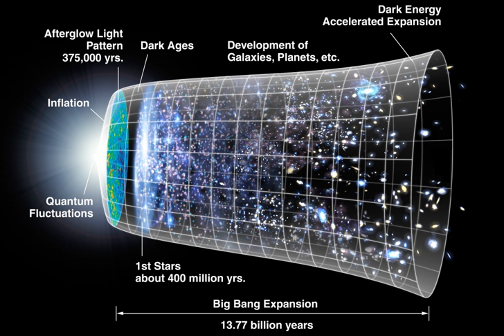Nature of science | Wikipedia audio article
00:03:26 1 History
00:05:20 1.1 Early cultures
00:06:53 1.2 Classical antiquity
00:13:13 1.3 Medieval science
00:21:03 1.4 Renaissance and early modern science
00:25:28 1.5 Age of Enlightenment
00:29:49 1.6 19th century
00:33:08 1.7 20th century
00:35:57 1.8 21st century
00:37:05 2 Branches of science
00:38:15 2.1 Natural science
00:40:00 2.2 Social science
00:41:47 2.3 Formal science
00:43:19 3 Scientific research
00:45:00 3.1 Scientific method
00:49:02 3.1.1 Verifiability
00:49:42 3.2 Role of mathematics
00:51:02 3.3 Philosophy of science
00:58:55 3.3.1 Certainty and science
01:03:13 3.4 Scientific literature
01:05:57 3.5 Practical impacts
01:06:14 3.6 Challenges
01:06:23 3.6.1 Replication crisis
01:07:24 3.6.2 Fringe science, pseudoscience, and junk science
01:09:19 4 Scientific community
01:09:40 4.1 Scientists
01:11:15 4.1.1 Women in science
01:14:19 4.2 Learned societies
01:16:48 5 Science and the public
01:16:58 5.1 Science policy
01:20:02 5.1.1 Funding of science
01:22:20 5.2 Public awareness of science
01:23:13 5.3 Science journalism
01:24:04 5.4 Politicization of science
01:25:35 6 See also

- Socrates

SUMMARY
Science (from the Latin word scientia, meaning "knowledge") is a systematic enterprise that builds and organizes knowledge in the form of testable explanations and predictions about the universe.The earliest roots of science can be traced to Ancient Egypt and Mesopotamia in around 3500 to 3000 BCE. Their contributions to mathematics, astronomy, and medicine entered and shaped Greek natural philosophy of classical antiquity, whereby formal attempts were made to provide explanations of events in the physical world based on natural causes. After the fall of the Western Roman Empire, knowledge of Greek conceptions of the world deteriorated in Western Europe during the early centuries (400 to 1000 CE) of the Middle Ages but was preserved in the Muslim world during the Islamic Golden Age. The recovery and assimilation of Greek works and Islamic inquiries into Western Europe from the 10th to 13th century revived "natural philosophy", which was later transformed by the Scientific Revolution that began in the 16th century as new ideas and discoveries departed from previous Greek conceptions and traditions. The scientific method soon played a greater role in knowledge creation and it was not until the 19th century that many of the institutional and professional features of science began to take shape; along with the changing from "natural philosophy" to the "natural sciences".Modern science is typically divided into three major branches that consist of the natural sciences (e.g., biology, chemistry, and physics), which study nature in the broadest sense; the social sciences (e.g., economics, psychology, and sociology), which study individuals and societies; and the formal sciences (e.g., logic, mathematics, and theoretical computer science), which study abstract concepts. There is disagreement, however, on whether the formal sciences actually constitute a science as they do not rely on empirical evidence. Disciplines that use existing scientific knowledge for practical purposes, such as engineering and medicine, are described as applied sciences.Science is based on research, which is commonly conducted in academic and research institutions as well as in government agencies and companies. The practical impact of scientific research has led to the emergence of science policies that seek to influence the scientific enterprise by prioritizing the development of commercial products, armaments, health care, and environmental protection.